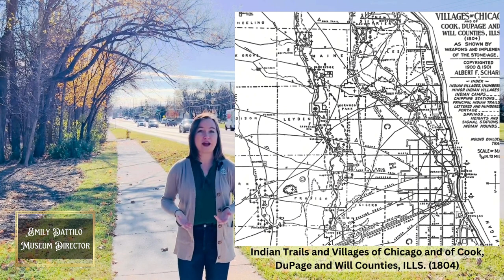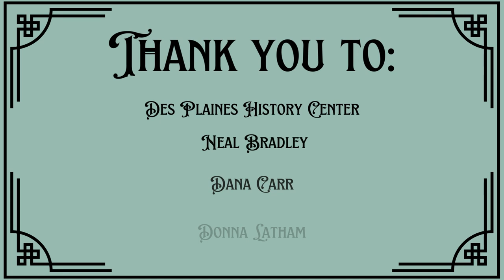Hometown History: Rand Road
Did you know that Rand Road was named after early Des Plaines resident Socrates Rand? Learn more about the namesake of this major thoroughfare on this episode of Hometown History!

©️ Mount Prospect Historical Society (IL) 2024